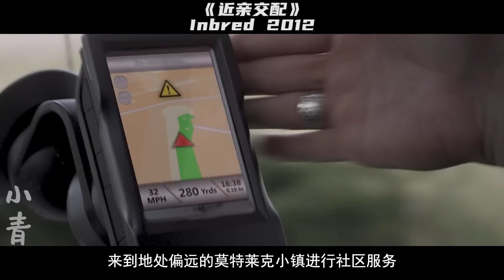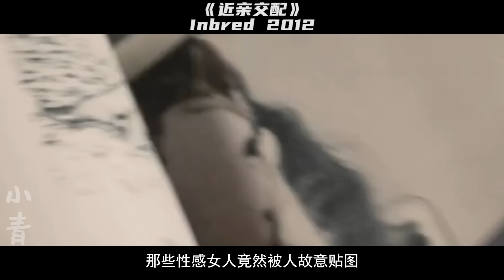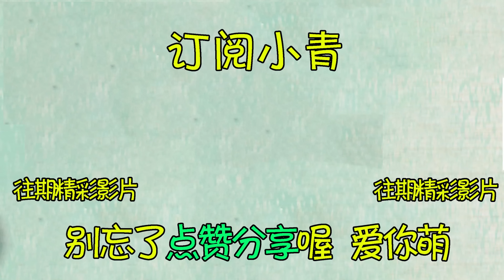重口味！屬於小鎮的狂歡劇場，路過的人作為道具，用排洩物機器將他們撐到爆！【小青】